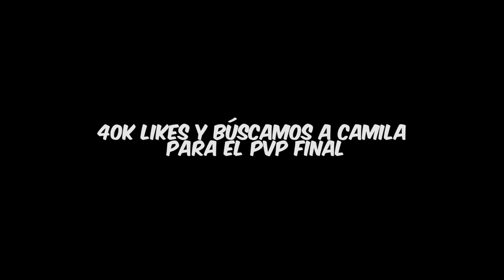LAS GEMELAS VS MI HERMANA Y ELY2 PARA RECUPERAR SU CUENTA Y PASA ESTO! 😱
EN ESTE VIDEO: LAS GEMELAS VS MI HERMANA Y ELY2 PARA RECUPERAR SU CUENTA Y PASA ESTO! 😱

CONFIGURACIÓN PERFECTA para SAMSUNG A3,A5,A6,A7,J2,J5,J7,S5,S6,S7,S9,A10,A20,A30,A50,A70 /!,LA REVANCHA DE TILIN VIRAL VS MI HERMANA PARA SER NOVIOS 😱, Angi Fire ft Tilin Insano (VIDEO OFICIAL😂), BESOS POR KILL,BESO POR KILL EN FREE FIRE ANGI FIRE Y TILIN INSANO,MI HERMANA VS CAMILA GAMING 😱 LE ROBA A TILIN EN ESTE PVP!,MI HERMANA VS CAMILA GAMING 😱 LE ROBA A TILIN EN ESTE PVP!,CHAKALITOS 💍 Angi Fire ft Tilin Insano (VIDEO OFICIAL❤️),REACCION A CAMILA EN CHAKALITOS 💍 ANGI LE TIRA FUERTE 😱,Camila vs Angi fire, pvp final,ANGI FIRE Y SUCO VS CAMILA CON SU DUO HACKER!!,